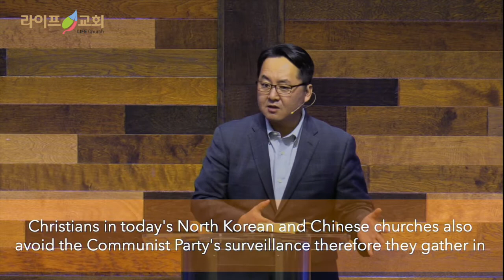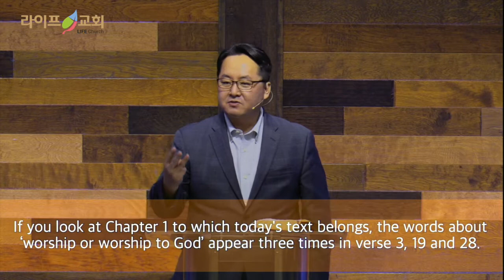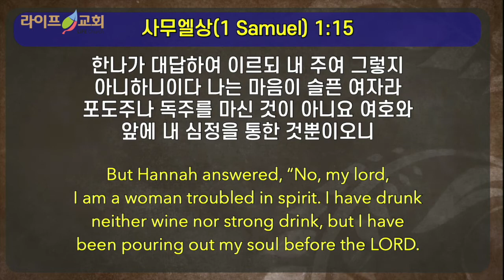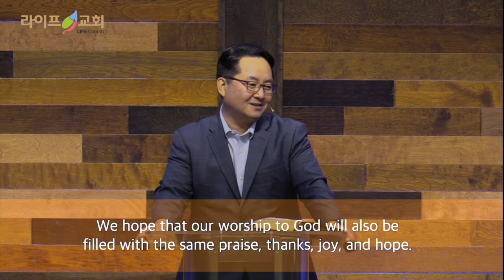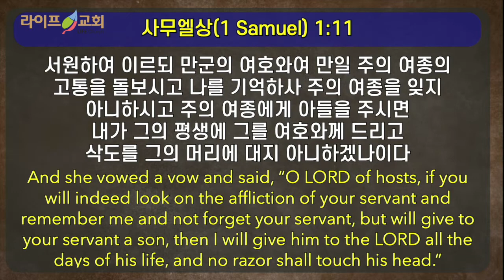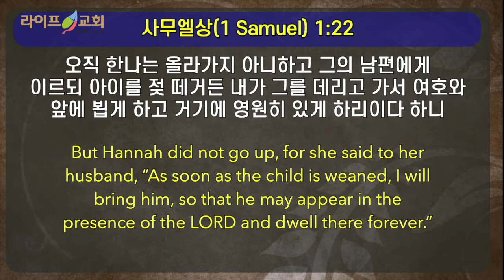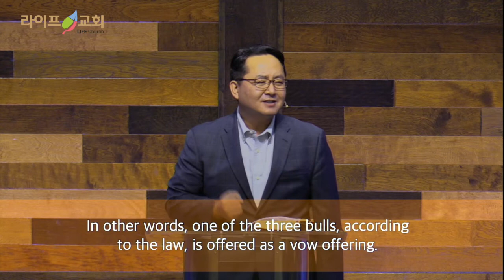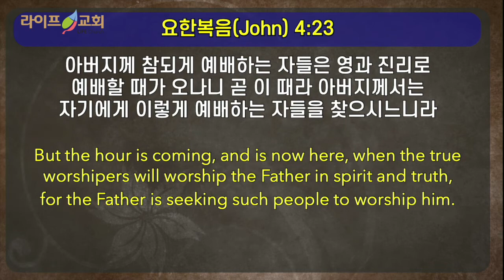2020-8-23"예배로 시작되는 역사"(삼상1:19-28)